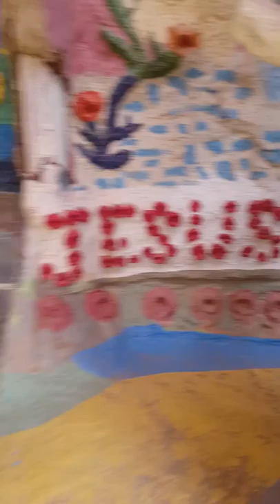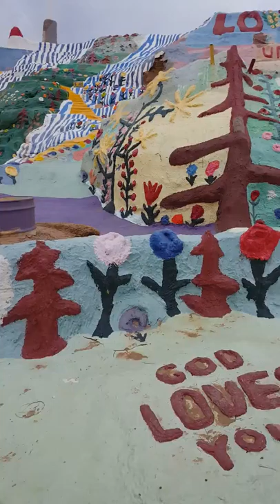July 23, 2017